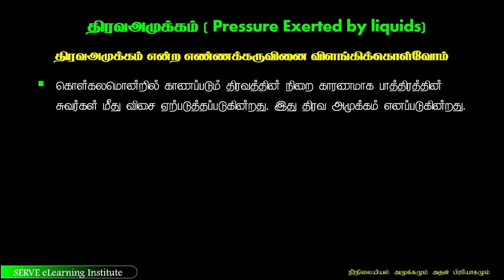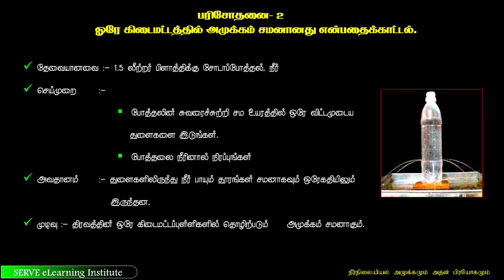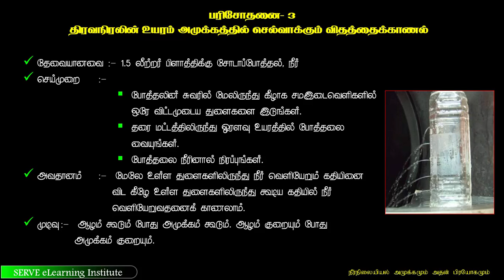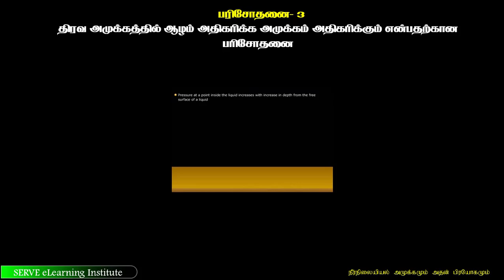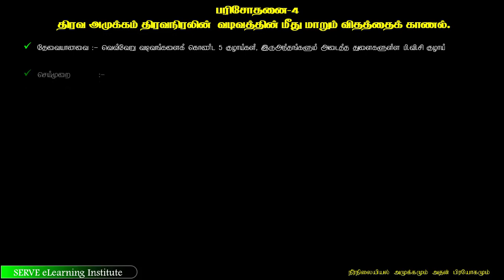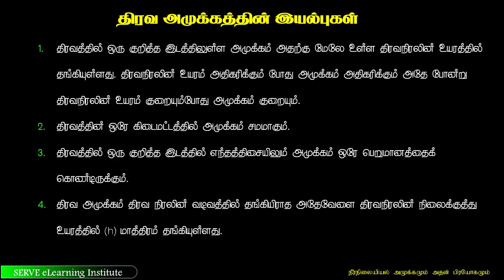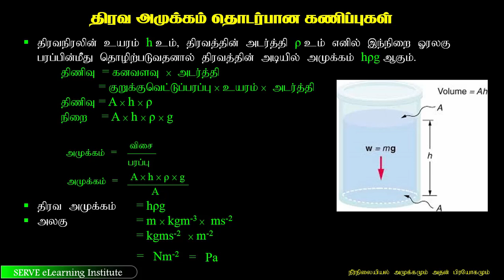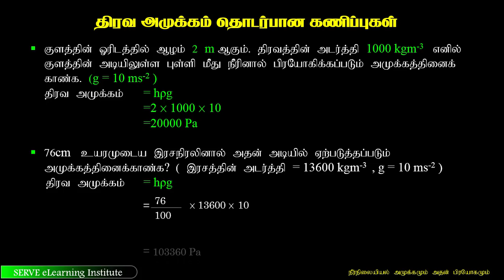15 2 1 hydrostatic pressure